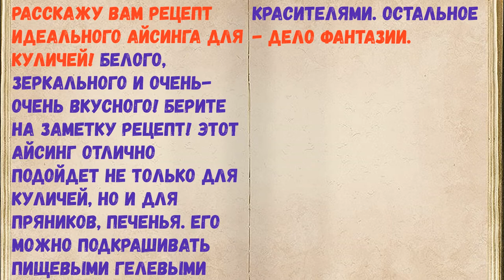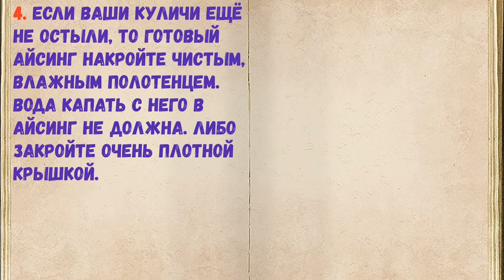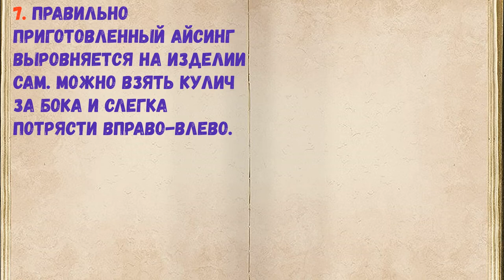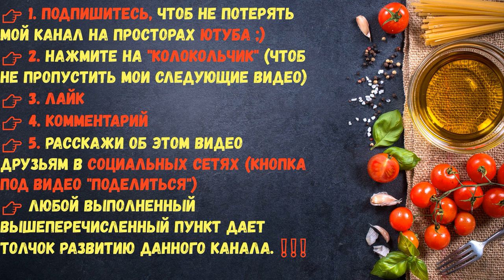Айсинг Для Куличей / Книга Рецептов / Bon Appetit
👉Ингредиенты - 0:14